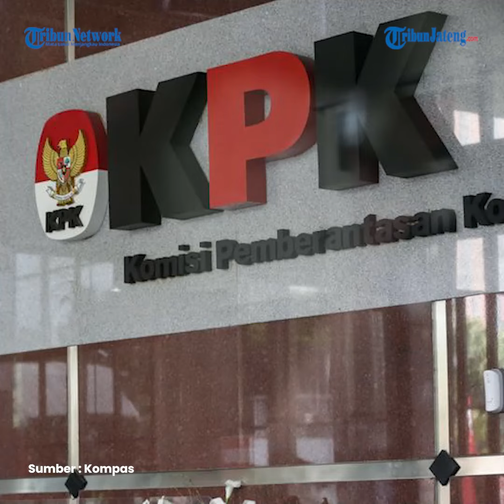KPK Resmi Tetapkan Lukas Enembe Tersangka Money Laundering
Komisi Pemberantasan Korupsi (KPK) menetapkan Gubernur Papua Lukas Enembe sebagai tersangka dugaan tindak pidana pencucian uang (TPPU). Juru Bicara Penindakan dan Kelembagaan KPK Ali fikri mengatakan, penetapan status tersangka TPPU ini dilakukan setelah KPK menemukan bukti permulaan yang cukup.

Menurut Ali, KPK pada awalnya hanya menetapkan Lukas sebagai tersangka dugaan suap dan gratifikasi. KPK kemudian mengembangkan perkara tersebut dan kembali menetapkan Lukas sebagai tersangka. Ia mengatakan KPK kembali menetapkan Lukas Enembe sebagai tersangka dugaan TPPU.